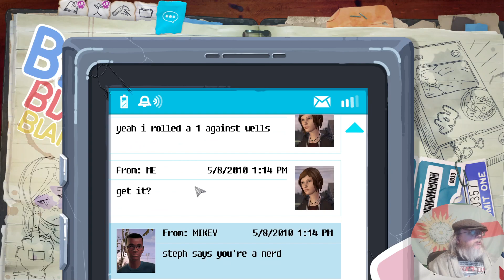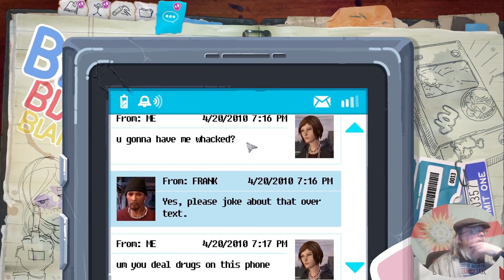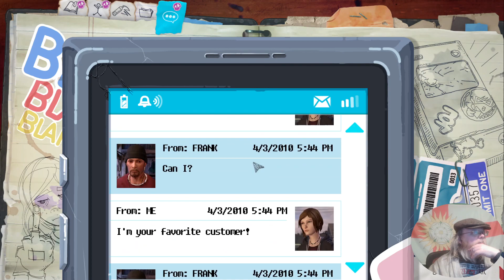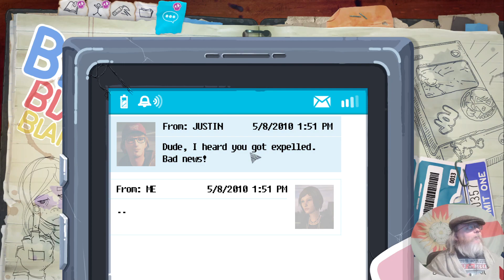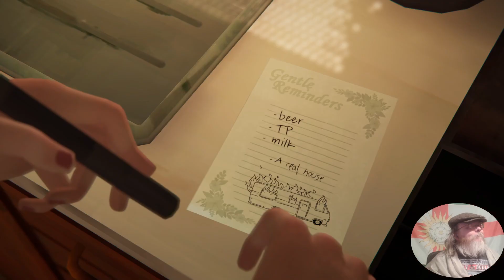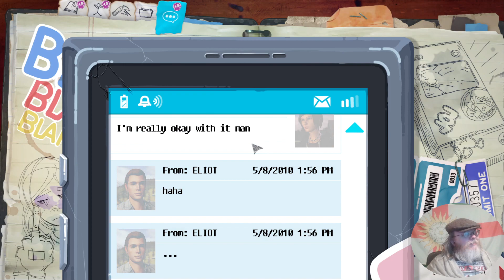Life Is Strange: Before the Storm, pt 8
Welcome to my humble abode. I am Yorkie the Talespinner. I hear there's a storm coming, because Life is Strange... but this is BEFORE the Storm. So let's follow the tale of Chloe and Amber and see what happened before the main event when things got real crazy.